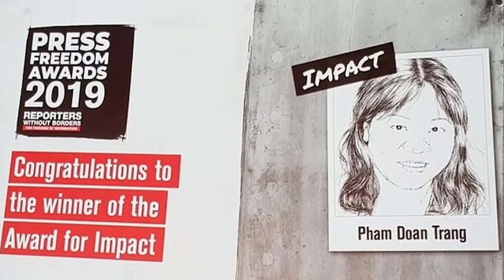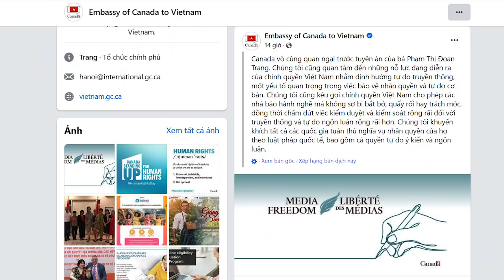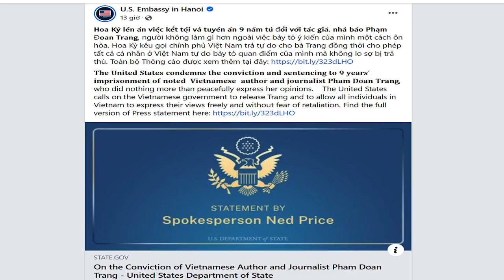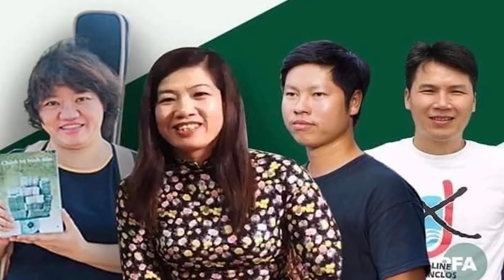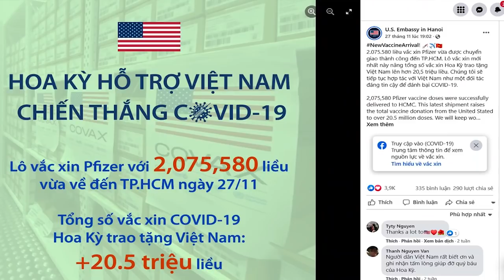Việt Nam kết án nhà hoạt động: LHQ và ngoại giao bốn nước G7 bất bình